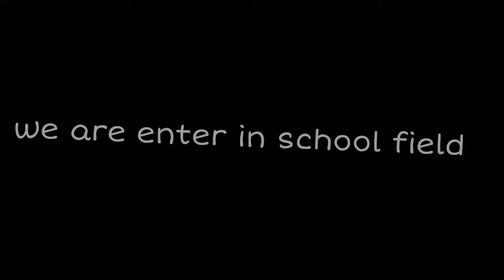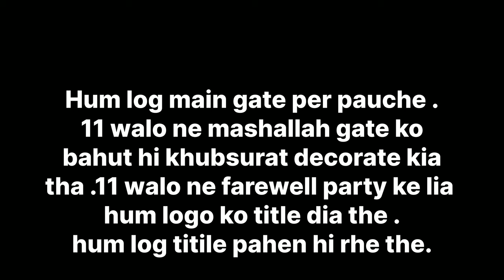Hira public school hanswar.( unique) farewell celebration (13 feb 2023-24) Black day 🖤🖤.